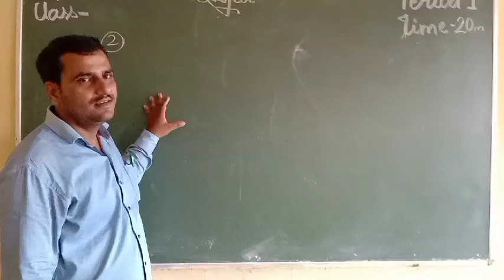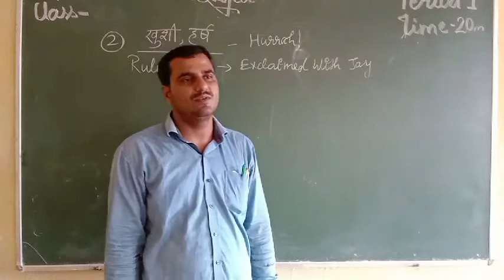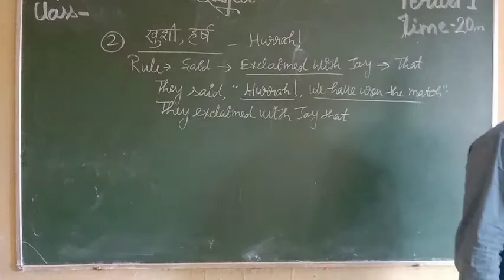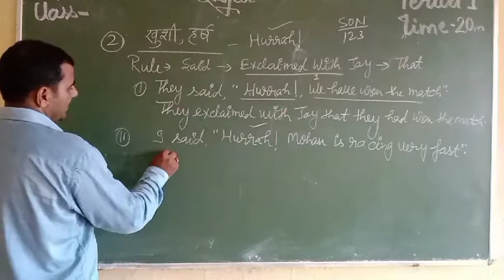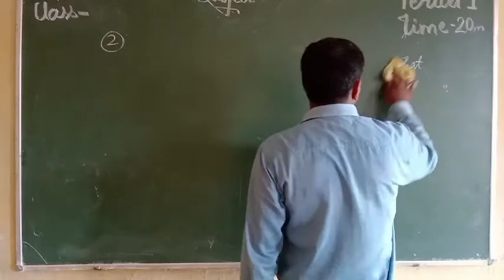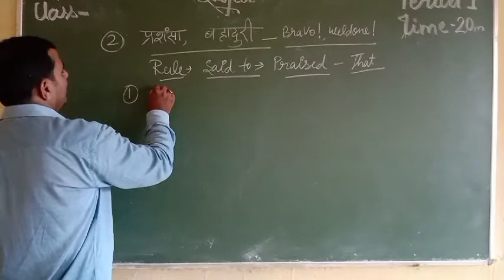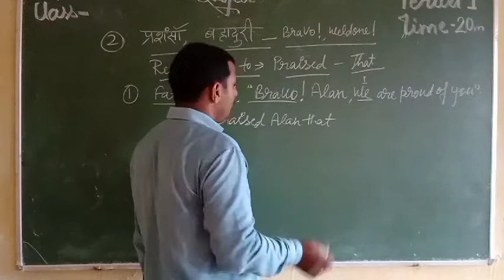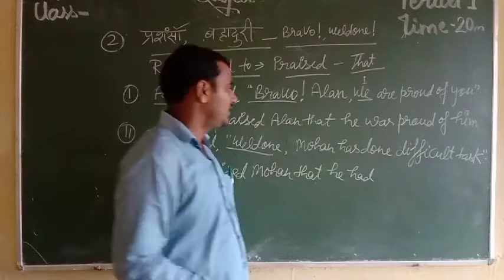Narration part 6